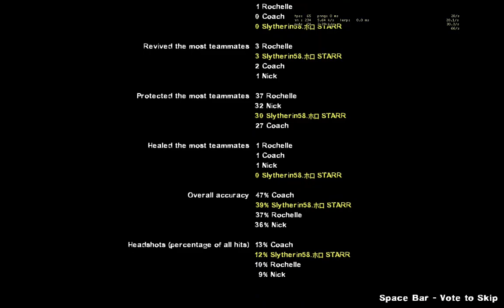Left 4 Dead 2 - Midnight Rail Run (Solo Expert) Custom Campaign Playthrough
Solo Expert On Gameplay Custom Campaign Walkthrough